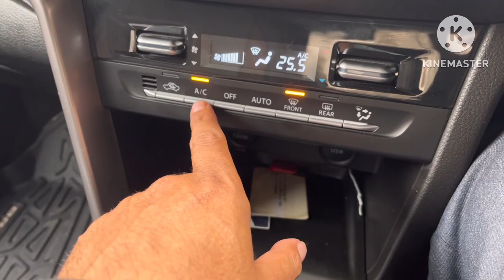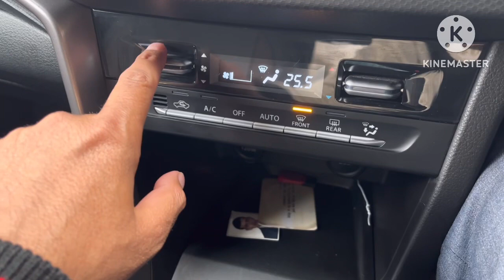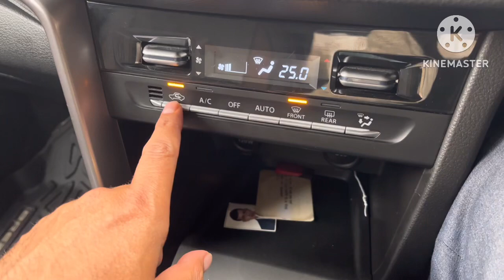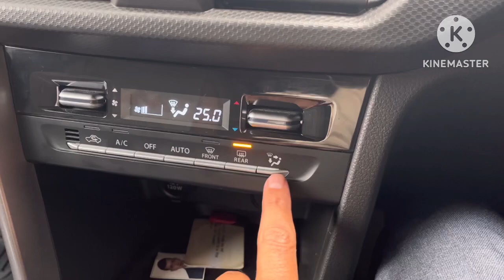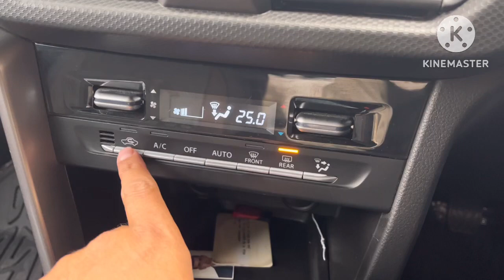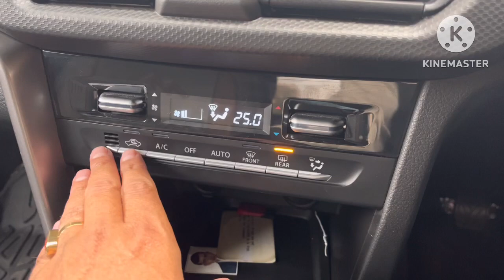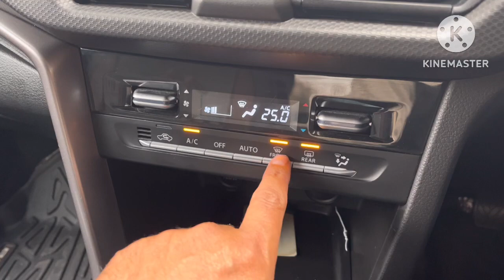Brezza 2022- bina AC on kiya kaise kare defog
New channel Name- Earn and Grow